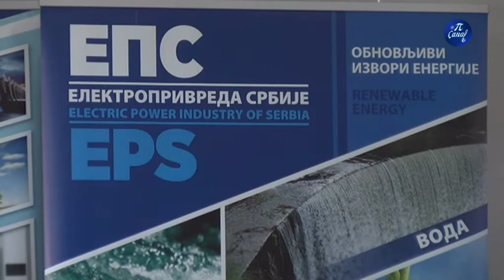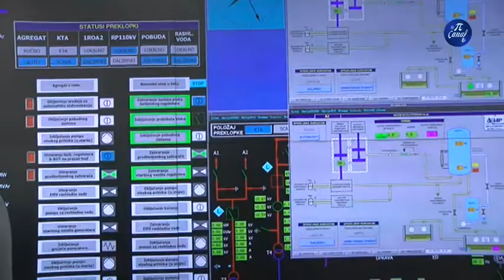Obelezavanje 29 godina rada HE Pirot